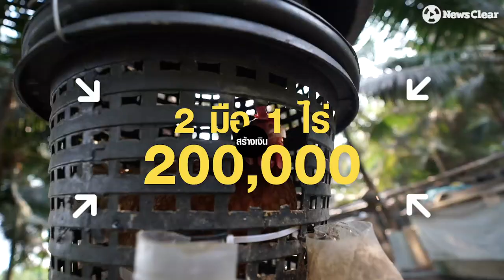ปราชญ์สุชล สร้างเงินแสนบนพื้นที่ 1ไร่ กับ 2 มือ 1 ไร่ 2 แสน ด้วยเศรษฐกิจพอเพียง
"ยุคCOVID" จะไม่อดตายถ้าลองเดินตาม "ลุงสุชล" สร้างเงินแสนบนพื้นที่ 1ไร่
สุชล สุขเกษม ปราชญ์เกษตรเมืองแม่กลอง แม้ความรู้เพียง ป.6 แต่พิชิตความจนได้ ด้วยเศรษฐกิจพอเพียงและคำสอนพ่อ "ทำอะไรก็ได้ อย่าแค่อย่างเดียว" จนสามารถปลดเปลื้องจากหนี้สิน กลายเป็นเกษตรที่มีความสุขด้วยการทำเกษตรสวนผสมปลูกผักเลี้ยงสัตว์ จนสร้างเงินหลักแสนได้บนพื้นที่ 1ไร่

"ถ้าจะเป็นเกษตรกรที่รวยได้ ต้องพยายามอุดรูรั่วให้มากที่สุด และใช้เนื้อที่ให้ประหยัด"

เรื่องราวต่อไปนี้คือทริค...ทำเกษตรพื้นที่น้อยนิดยังไงให้ได้เงินแสน